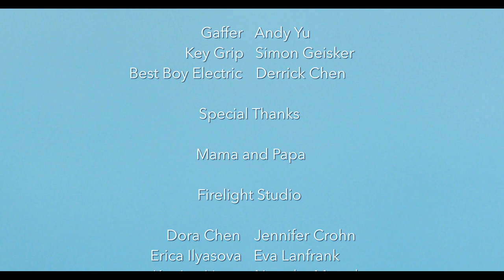"Blank Canvas" - score by Philip Daniel